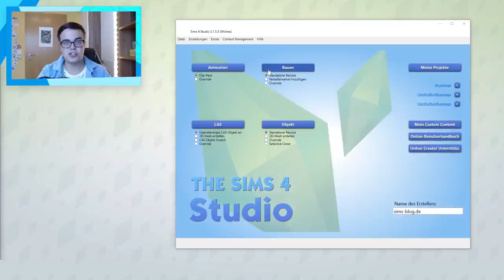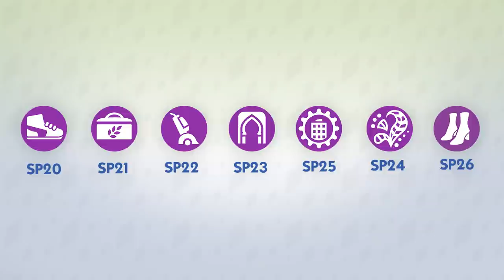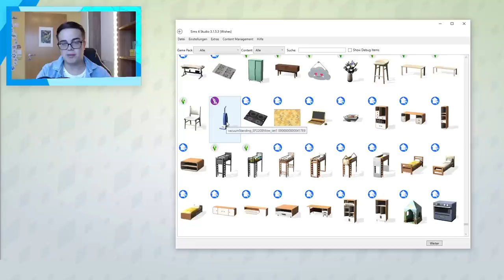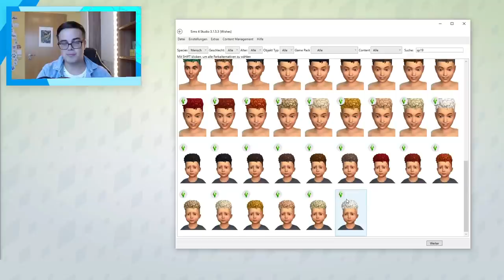NÄCHSTES Sims 4-Accessoires-Pack schon bald? | sims-blog.de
Nach dem letzten Update wurde eine Frisur mit einem interessanten Namen ins Spiel integriert, die auf das nächste Sims 4-Accessoires-Pack hindeutet!